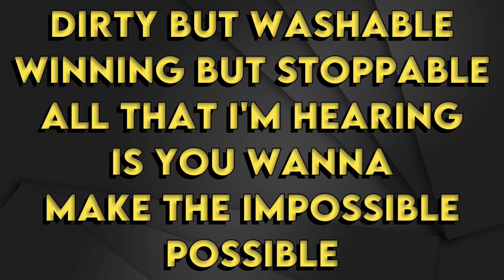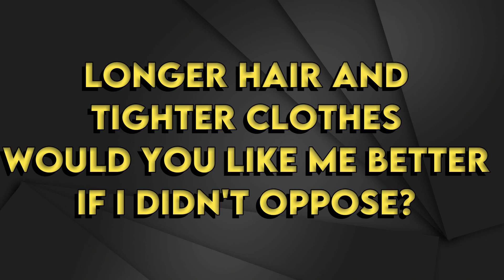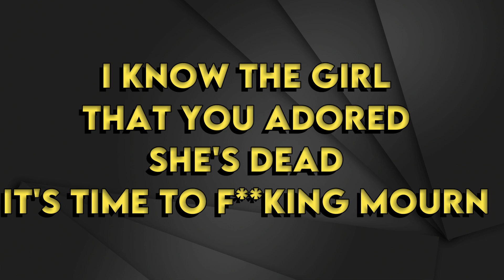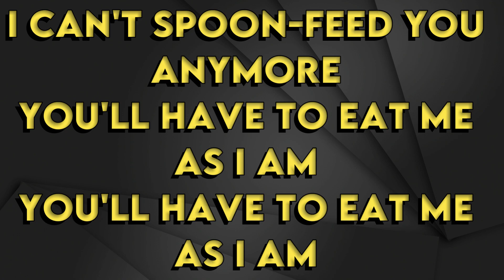Demi Lovato - EAT ME ft. Royal & The Serpent - Karaoke Instrumental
Demi Lovato
EAT ME ft. Royal & The Serpent - Karaoke Instrumental
Tono Original (read 👇🏻👇🏻👇🏻)
Key: Dbm